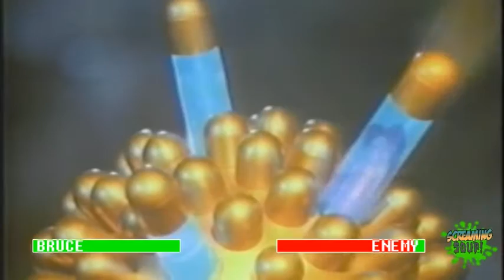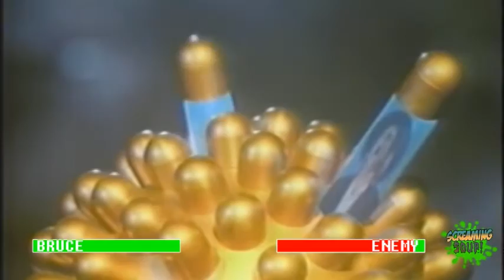Bruce Campbell VS Time Travel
The Howl-Inn Grub and Spirits just got a new game for the arcade and Deadwest and Billy are first in line! Enjoy watching Youtube’s #1 animated horror hosts play through Bruce Campbell’s greatest cinematic moments that dubbed him the King of B Movies in a fun series we call “Screaming Soup! Presents: Bruce VS!”